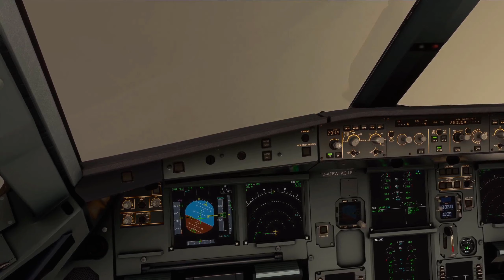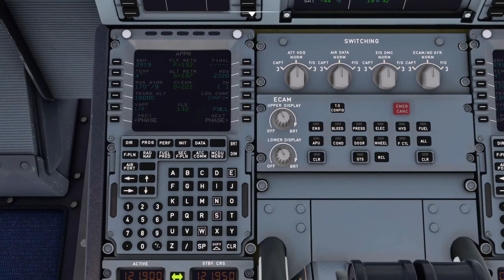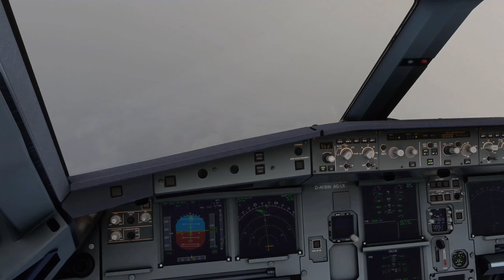Cold Bay Airport (PACD) to Unalaska - Tom Madsen (Dutch Harbor) Airport (PADU) [FS2020]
Short hop between Cold Bay and Unalaska, Alaska. The RNAV approach to Dutch Harbor was very interesting. You get a nice view coming around the mountain. The addon scenery for Dutch Harbor is very good, I would highly recommend this airport.

Chapters:
0:00 Pushback
1:38 Engine Startup
3:46 Taxi Out
6:34 Takeoff
8:03 Enroute
10:17 Approach
13:06 Landing
13:40 Taxi In